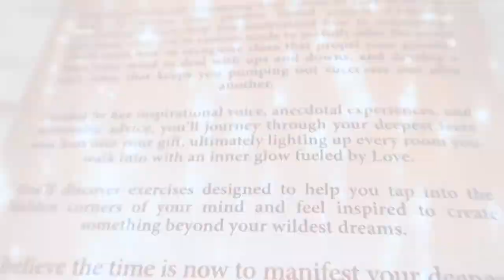CUSTOM MADE | Canada's Dating Coach | Chantal Heide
You’ll learn how to recognize clues that propel your growth, train your mind to deal with ups and downs, and develop a work ethic that keeps you pumping out successes one after another. You’ll discover exercises designed to help you tap into the hidden corners of your mind and feel inspired to create something beyond your wildest dreams.

If you're struggling to fill up your time or you're unsure what the purpose of your life is, then this book is perfect for you!

(Select your country on the Amazon website!)

🔹🔹🔹🔹🔹👇 COOL STUFF 👇🔹🔹🔹🔹🔹